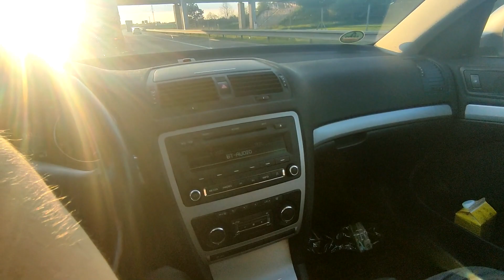Traffic jams and driving in queues - How to drive in cities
Drivers often experience stress when driving in big cities. See my advice on driving in capital cities.